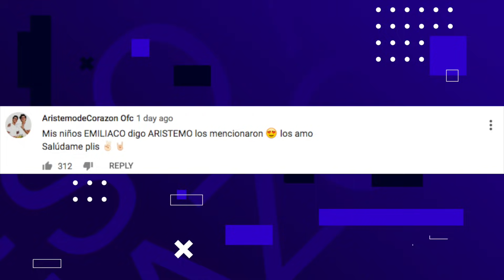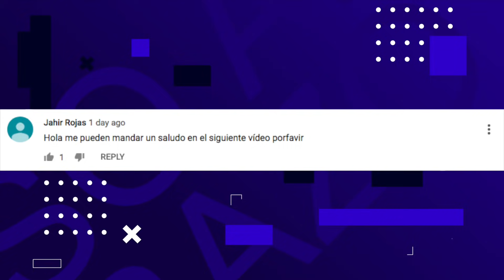KENIA OS SE RECONCILIA CON BADABUN, SANDRA CIRES 10 MILLONES, IT CAPÍTULO 2 Y MÁS - Trending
Las noticias y tendencias más importantes de las redes sociales: Día de la madres, Fortnite temporada 9, Tráiler de It capítulo 2, Sandra Cires está por llegar a 10 millones, Kenia Os se reconcilia y colabora con Badabún, Katy Esquivel abre su corazón y más.